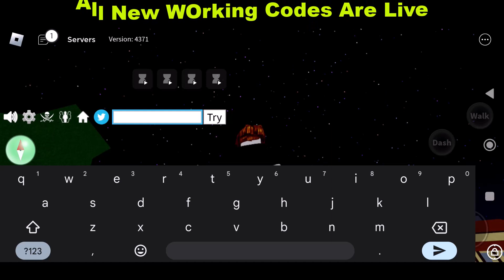⚠️8 NEW⚠️ BLOX FRUITS CODES 2023 - CODES FOR BLOX FRUITS - BLOX FRUITS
Thanks ❤️

Related Keywords ;

1:) blox fruits codes
2:) roblox blox fruits codes 2023
3:) codes blox fruits
4:) new code blox fruits
5:) blox fruit new codes
6:) all blox fruits codes 2023
7:) blox fruits update 18
8) codes for blox fruits
9) Codes in blox fruits
10) blox fruits update 18 codes